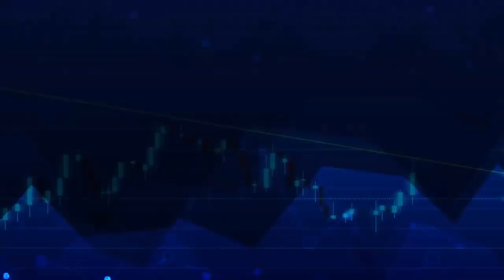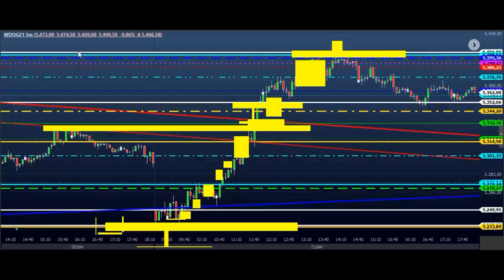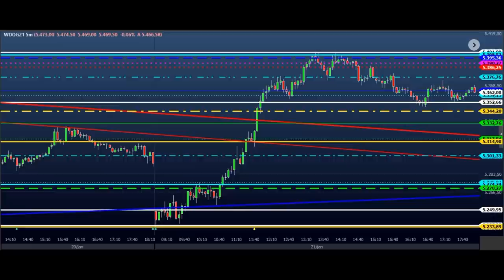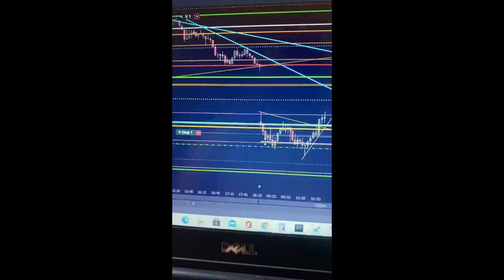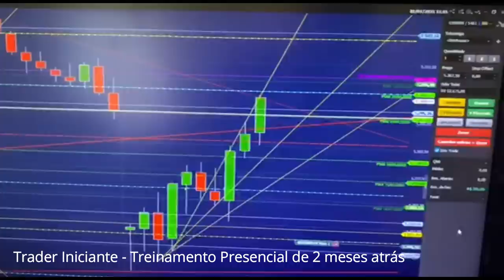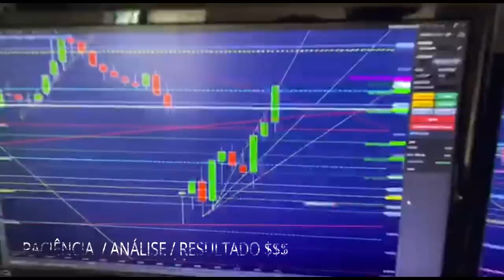O OPERACIONAL É REPLICÁVEL (SEJA FIEL) TRADER PROFISSIONAL (TÉCNICA LUCRATIVA E SIMPLES)PRICE ACTION